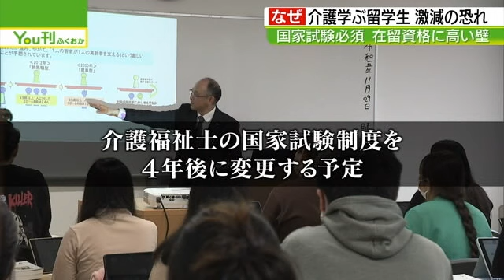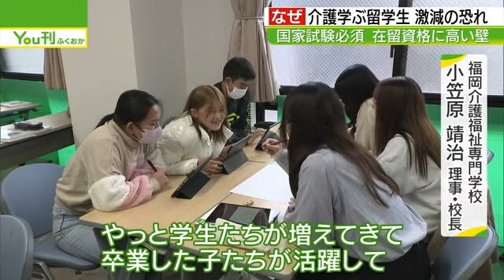介護学ぶ留学生激減の恐れ 国家試験に合格しないと在留資格が取得できなくなる。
厚生労働省によると、2025年には介護職員が243万人必要で、そのうち32万人が不足すると予想されています。このような中、外国人介護福祉士に期待が集まっています。しかし、介護を学ぶ留学生が激減しています。
福岡介護福祉専門学校校長の小笠原氏は、同校の学生の３分の２が外国人留学生ですが、国が介護福祉士の国家試験制度を４年後に変更するとしているため、留学生が減少する可能性があると警鐘を鳴らしています。現在は国家試験を受けなくても介護福祉士になれますが、2027年4月以降の卒業生からは国家試験を受験し、合格しないと在留資格が取得できなくなります。日本語での国家試験は留学生にとって難関となるため、小笠原氏は、養成校と連携して国家試験義務化の先送りを国に求める方針です。
2023年12月6日